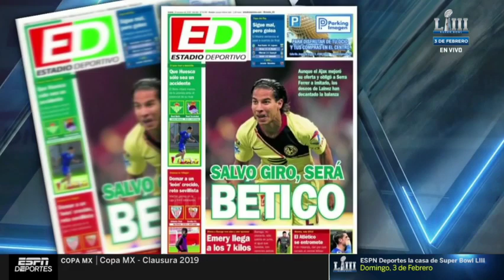Fútbol Picante Que es mejor para LAINEZ ?